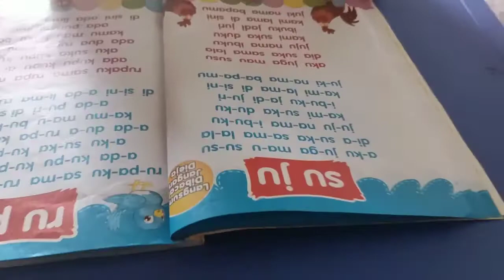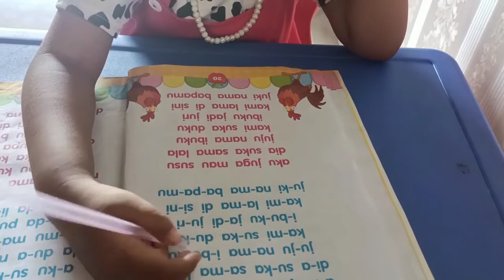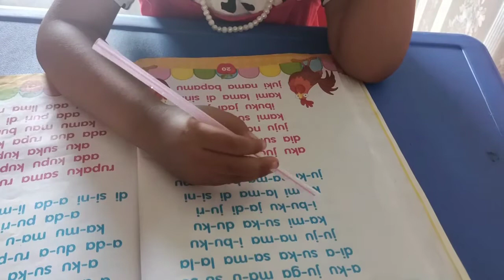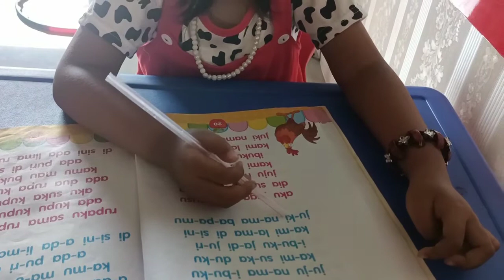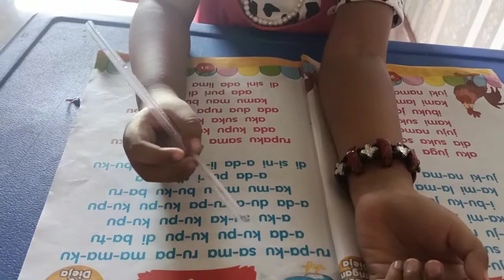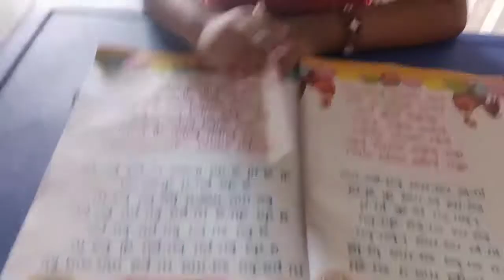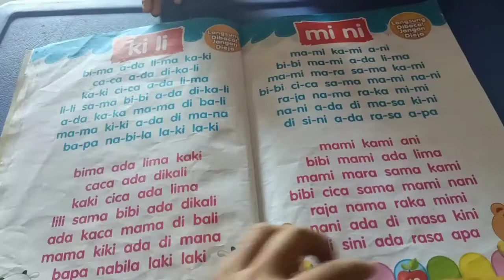BELAJAR MEMBACA UNTUK ANAK TK TANPA MENGEJA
Metode belajar membcaa tanpa mengeja ini cocok untuk anak usia 2 sampai 7 tahun

belajar membaca
membaca tanpa mengeja